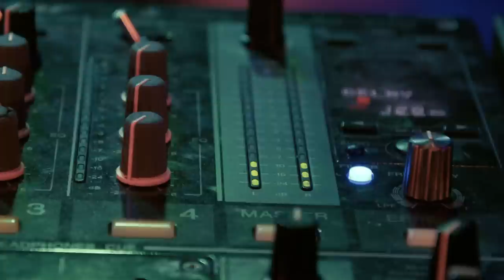Fadi Awad ft Gunvor - The King (Fadi Awad & DJ Santoo's Big Room Club Mix)